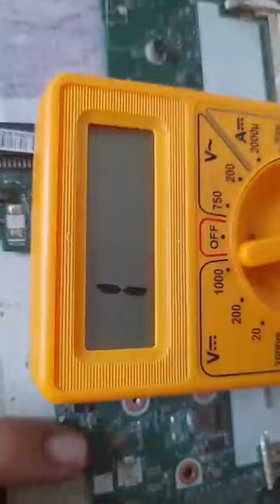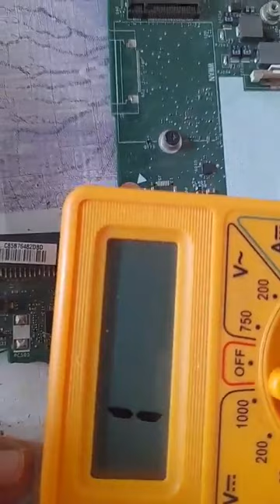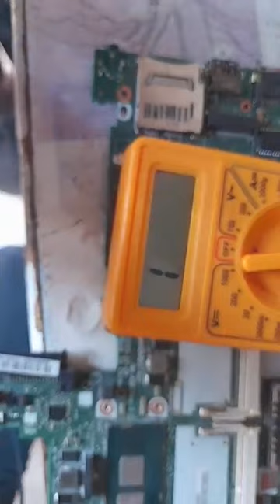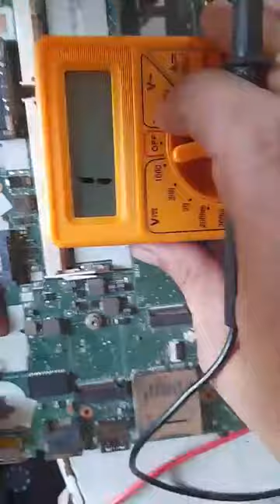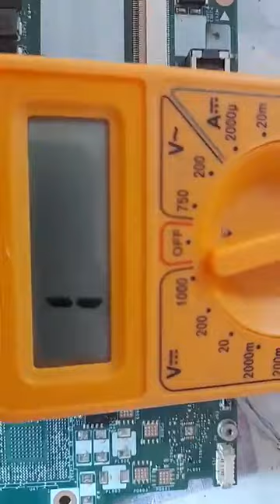laptop soc problem rex institute bhopal mp india 9893266810